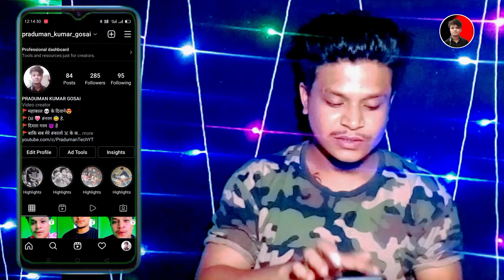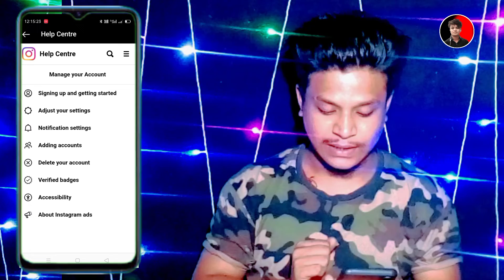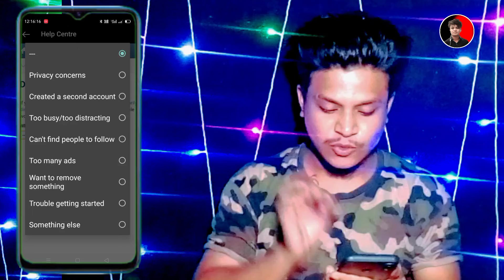How To Delete Instagram Account | Instagram Account Delete Kaise kare Permanently 2022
🔴Cover Topic:-

Instagram Account Delete Kaise Kaise
Permanently
insta account delete
how to delete instagram account permanently, how to delete instagram account 2022, delete instagram account, How to delete instagram account
insta delete account
how to delete instagram account permanently on 2022
how to delete instagram account permanently, how to delete instagram account 2022
simple way easily delete any instagram account any
permanently delete
how to close our instagram account
trick delete any instagram account
how we can delete any account of instagram account permanently
how to delete Instagram account or detection on 2022
Instagram ka account ko kaise delete kare
new instagram account delete kaise kare
instagram ki id delete kaise karen
insta ka account kaise delete kare
instagram par account delete kaise kare
instagram par id kaise delete kare
instagram ki id kaise band karen
instagram ki id kaise delete karte hain
instagram ka account delete kaise karen
instagram id block kaise kare

🔴cover youtube Search tags:-